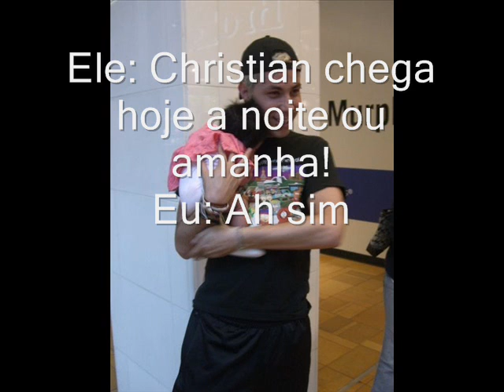THIAGO VASQUES - SAGA CHRISTIAN CHAVEZ (telefone)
VALEU NANDA (y)